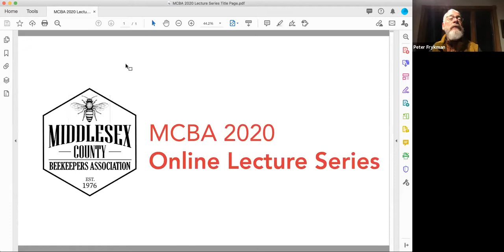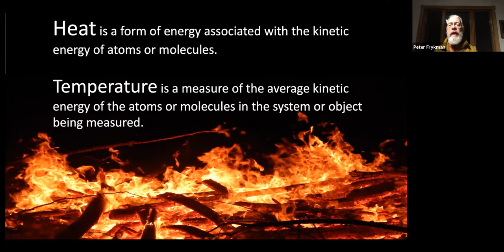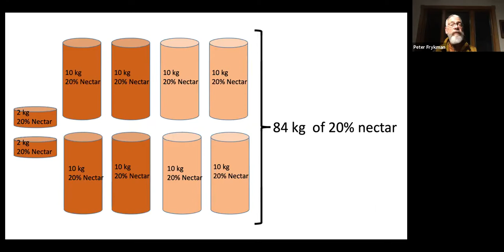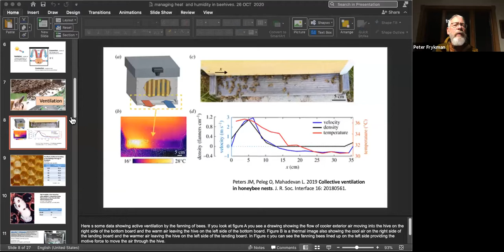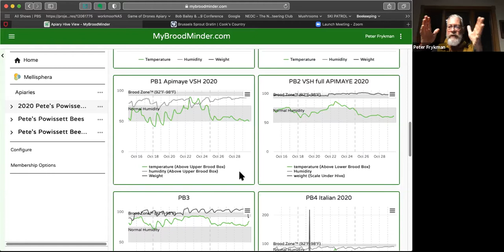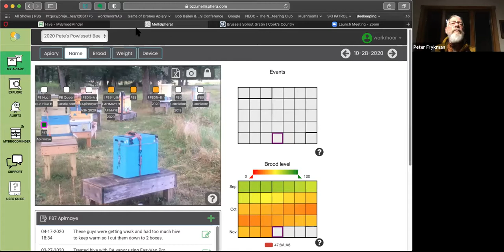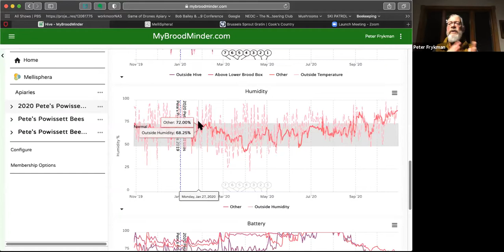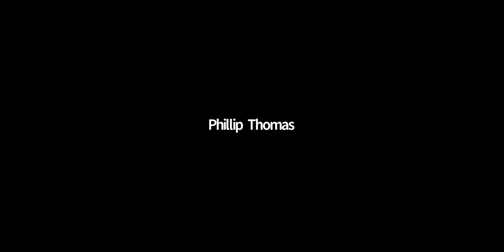2020.10.29 Can Ventilation and Insulation Impact Colony Health and Energy Efficiency?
Peter Frykman discusses how insulation and ventilation impacts a colony's thermoregulation along with the humidity, and carbon dioxide levels in a hive.

This talk is an extension of his presentation (as part of his Master Beekeeper Certification course) to the Cornell Dyce Lab for Honey Bee Studies.